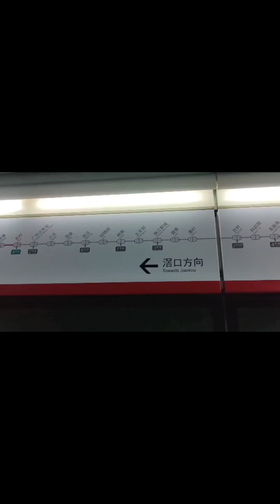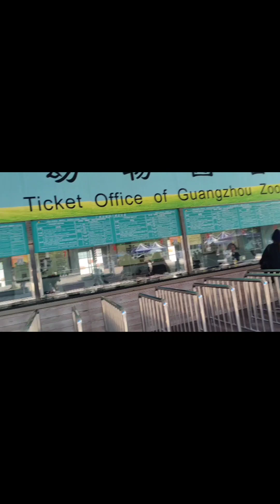আমি ব্লগ ভিডিও বানিয়ে কতো লাখ টাকা ইনকাম করেছি??আমি কেন ভিডিও বানাই??ayaatayashworld